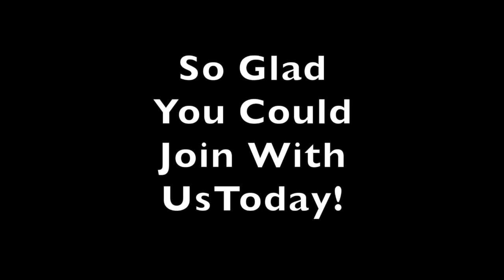Welcome Sept 13